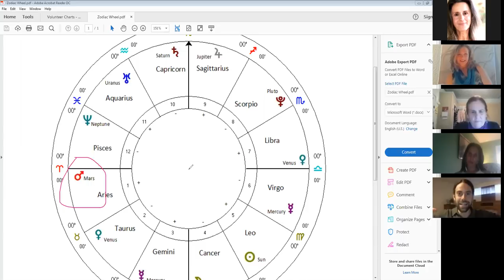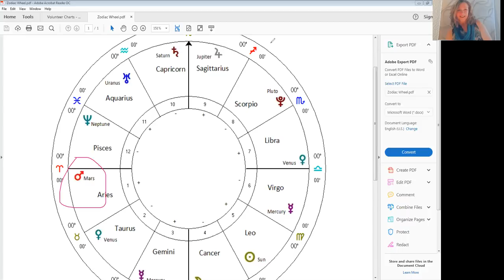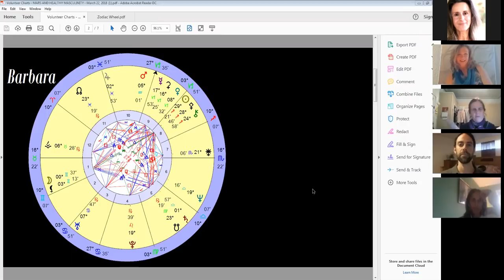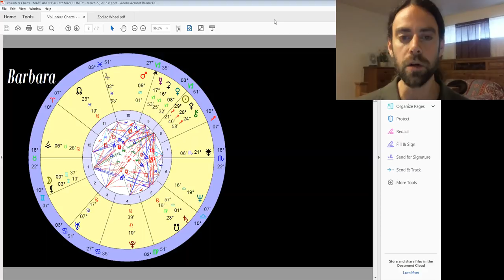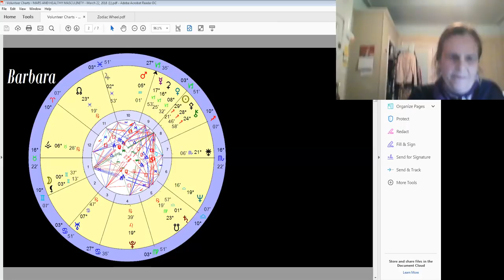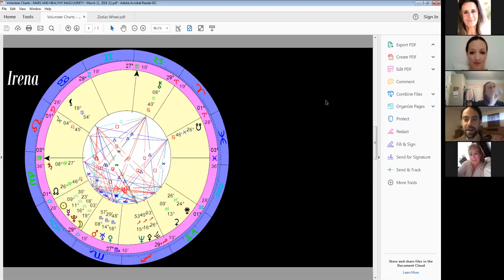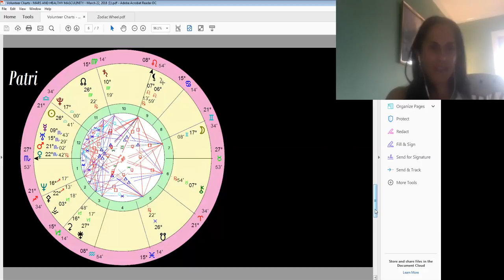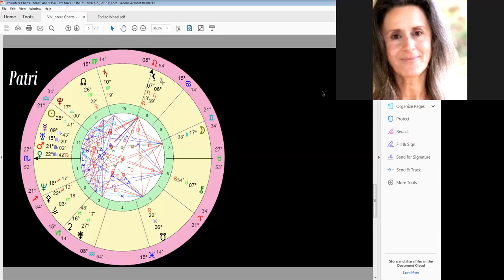Ari Moshe Wolfe – MARS AND HEALTHY MASCULINITY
Volunteers – Barbara Hill, Carol Saviano, Irena Hindy, Noa Lakshmi, Patri Araujo Espasandin

Ari Moshe will teach about Mars as it relates to the masculine (directive, instinctive, destructive) impulse within all souls. He will focus specifically on understanding masculine sexuality.

Recorded at EA Zoom Meetings! March 22, 2018